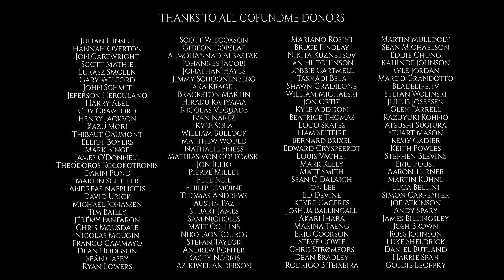JOE ATKINSON - BLUE (Rollerblading)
blue
/bluː/
adjective

I. of a colour intermediate between green and violet, as of the sky or sea on a sunny day.
"the clear blue sky"

II. (of a person or mood) melancholy, sad, or depressed.
"he's feeling blue"

Featuring | Joe Atkinson
Directed by | Dom West
Produced by | Vine St Cinema

Edit has been shortened due to music copyright. Full film available on Vimeo